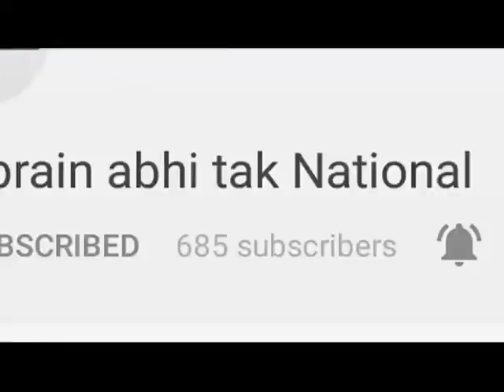सीएम आवास पर होगी बैठक || Khabrain Abhi Tak Live